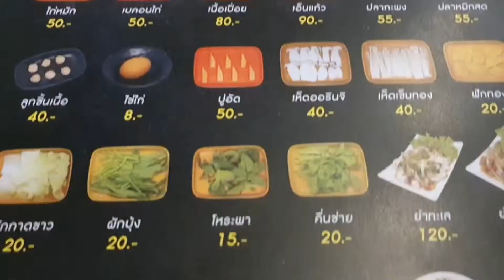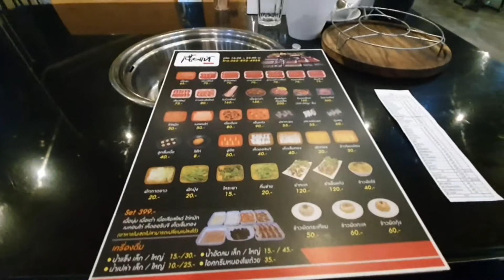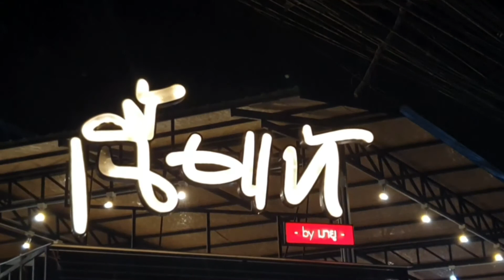แดกได้อร่อยหมด ตอน เนื้อแท้ by มายู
แดกได้อร่อยหมด!!! คือ รายการพากินร้านอาหารอะไรตามใจบิ๊บ  โดยที่ไม่ต้องสนใจว่าร้านจะดังไม่ดัง  ไม่ต้องสนใจอร่อยไม่อร่อย  โดยไม่ต้องสนใจว่าแพงหรือไม่แพง

เพราะผมเป็นพวกลิ้นจรเข้ อะไรก็กินได้
เพราะผมไม่สนใจว่าจะมีคนตามไปกินหรือไม่ ไม่ได้ไปกินเพื่อโฆษณาให้คนคล้อยตาม
เพราะผมมานั่งคิดเรื่องเงินเป็นตัวตั้ง ผมถือว่าเลือกแล้วอะไรก็ไม่แพง

ฉะนั้น ถ้าร้านไหนผมไม่อร่อย ผมจะแดกไม่หมด
ร้านไหนแพงไม่คุ้มความพอใจก็จะบอกแอ๊บๆ(กลัวดิสเครดิตร้านเขา ไม่อยากเป็นอริกับใคร)
และร้านไหนที่แดกได้จนหมด แล้วอร่อยผมก็พูดทันที